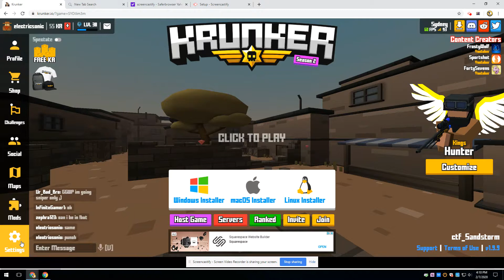Untitled: Feb 7, 2020 4:14 PM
it was i bad game ok